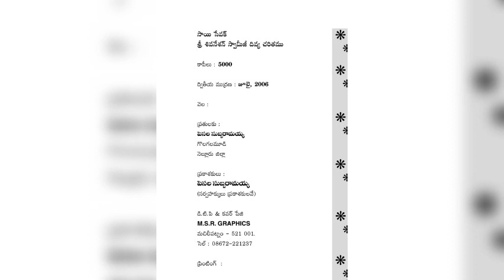సాయి సేవక్ శివనేశన్ స్వామి జీవిత చరిత్ర పార్ట్ 4